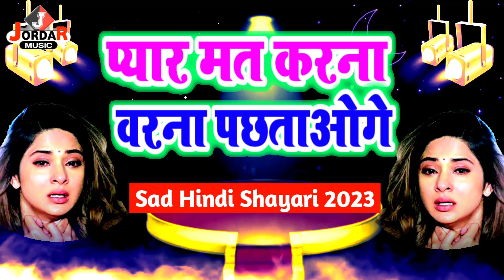प्यार मत करना वरना पछताओगे | Bewafa Shayari | Dj Bewafai Shayari | Dard Bhari Shayari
◆Speaker:- DK Chaudhary
◆Lyrics :- Sanket
◆Label: Jordar Music
◆Director: Dipak Diwakar